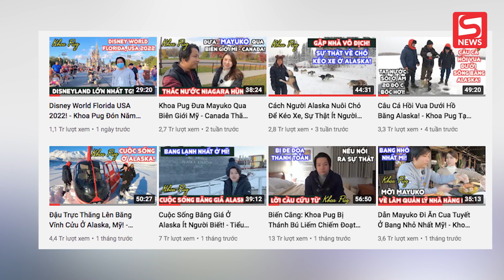Khoa Pug xoá 3 clip quan trọng, thẳng tay “bye bye” tình bạn với Vương Phạm?